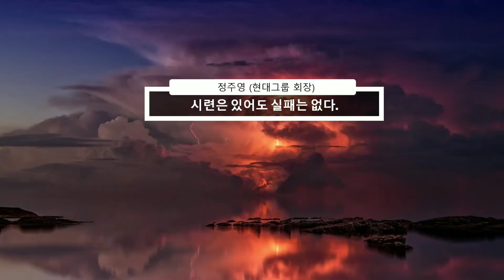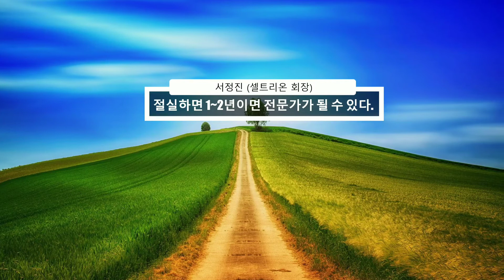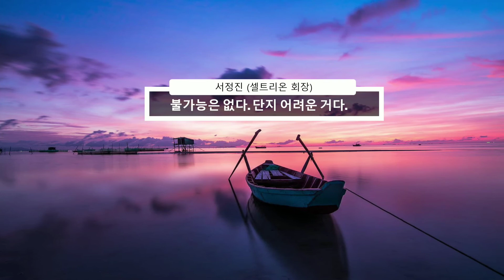명언모음 (삼성물산 대표, 코스닥 증권시장 사장, NHN 대표, 현대회장, 현대산업개발 대표, 캐드콤 대표, 동양화재 대표, 한화 회장, 넥슨 대표, 셀트리온 회장)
대기업 대표, 회장 명언 (배종렬 삼성물산 대표, 신호주 코스닥 증권시장 사장, 김범수 NHN 대표, 정주영 현대 회장, 이방주 현대산업개발 대표, 김영수 캐드콤 대표, 정건섭 동양화재 대표, 김승연 한화 회장, 김정주 넥슨 대표, 서정진 셀트리온 회장)